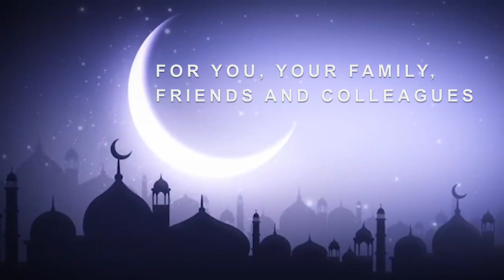Incredible Ramadan offers are on the horizon at Ascott Hotels.